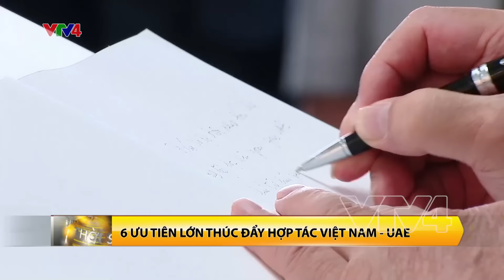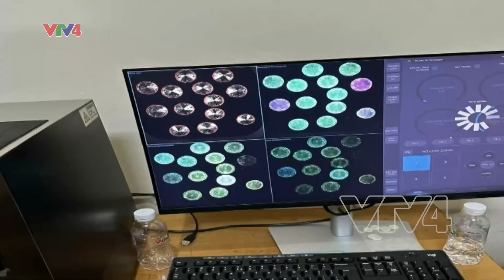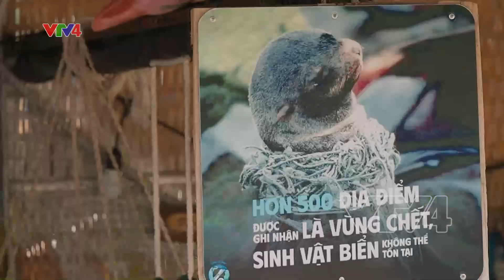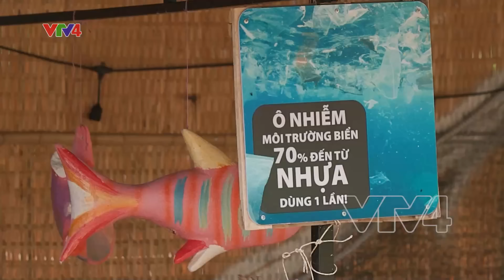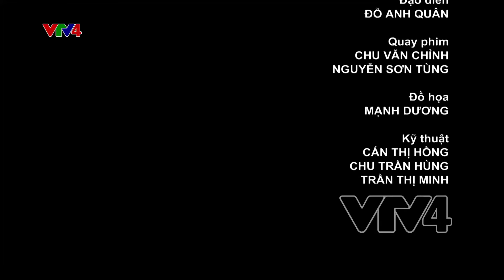Bản tin thời sự tiếng Việt 21h - 29/10/2024| VTV4